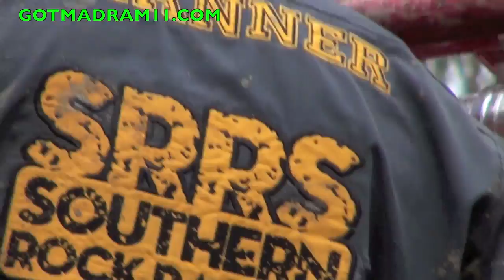HILLBILLY DELUXE LAUNCHES BOUNTY 2 AT DIRTY TURTLE OFFROAD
Justin Tune was the only person to make the 2nd Bounty Hill at Dirty Turtle Offroad park during the Boo Bash event.  It took him a few times but he finally got it.